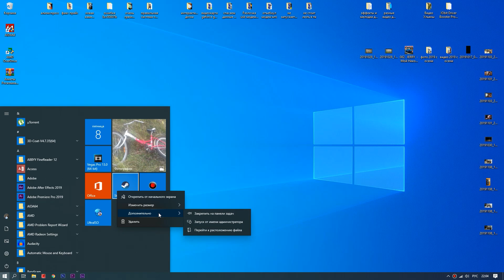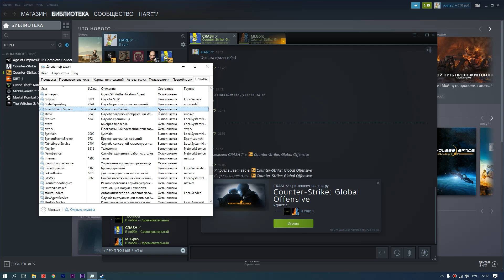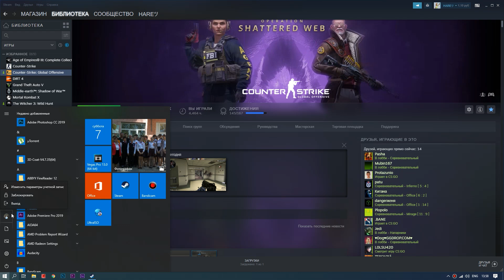Система VAC не смогла проверить вашу игровую сессию. Простое решение.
VAC бан это или нет? Не удалось найти игру, при попытке запустить поиск mm в игре Counter-Strike: Global Offensive (cs:go). Решение данной проблемы 100%
Команда для копирования: bcdedit.exe /set {current} nx OptIn